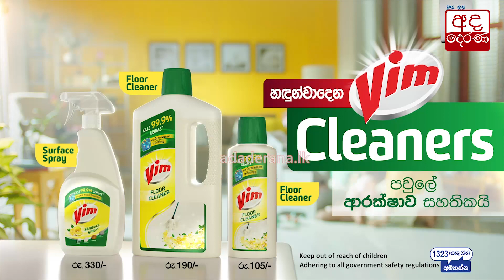ආබාධිත දරුවන් රැක ගන්නා පියෙක්